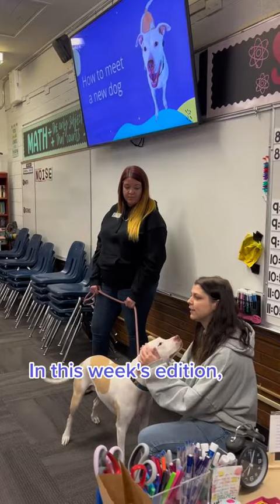Utah Humane - Work a Day With Humane Education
4242 S. 300 W.,
Murray, Utah

All dogs, cats and rabbits come with their first set of vaccinations and are microchipped and spayed/neutered prior to adoption.